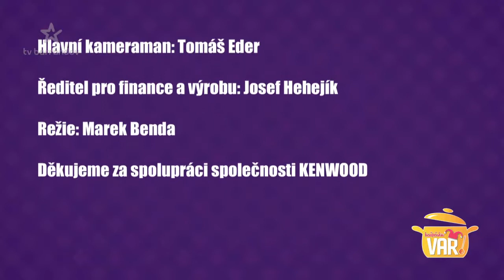Kašpárku vař - Španělské ptáčky s bramborovým knedlíkem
Suroviny na 4 porce
4 ks plátky zadního hovězího
8 plátek slanina
2 ks klobásky
2 ks vejce
2 ks sterilované okurky
4 ks cibule
hořčice
pepř
sůl
špek
bobkový list
nové koření
7 dl masový vývar

Suroviny na bramborové knedlíky
800 g vařené brambory typu C
250 g hrubá mouka
100 g dětská krupička
1 ks vejce
sůl
hladká mouka na podsypání válu

Španělské ptáčky s bramborovým knedlíkem
Plátky masa naklepeme, osolíme, opepříme a potřeme hořčicí. Naplníme vejcem, cibulí, slaninou, klobásou, okurkou a zamotáme. Naskládáme do pekáče. Z cibule, špeku, hořčice a koření připravíme tmavý základ, kterým zalijeme ptáčky. Pečeme v troubě na 150 stupňů pod poklicí asi 2,5 hodiny. Měkké maso vyjmeme a doděláme šťávu.

Bramborové knedlíky
Brambory uvaříme ve slupce doměkka, necháme vychladnout a oloupeme. Brambory propasírujeme nebo nastrouháme najemno, přidáme zbývající suroviny a vypracujeme hladké těsto. Vyvalíme válečky a vkládáme je do vařící osolené vody na 10 - 12 minut. Uvařené knedlíky můžeme promastit teplým sádlem.